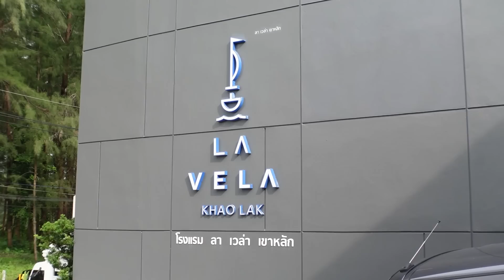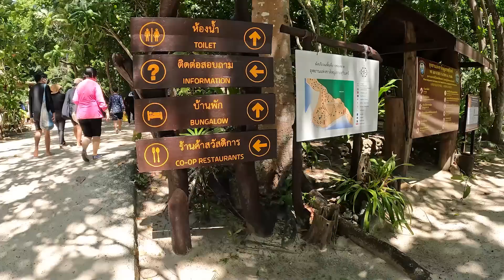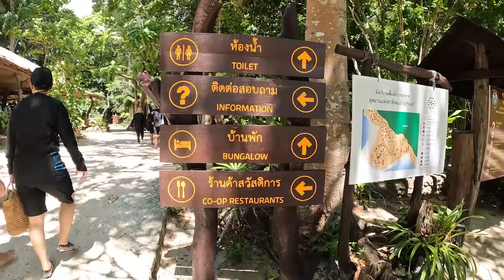งบพันกว่า เที่ยวเกาะสุรินทร์ ดำน้ำตื้น ใสสุดช่วงนี้! | IceBank Diary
ไอซ์แบงค์ เที่ยวเกาะสุรินทร์ หมู่บ้านมอแกน พังงาล่าสุด 2022 | IceBank Diary

หนึ่งในเกาะที่ที่สวยที่สุดในประเทศไทย
ทะเลสวย น้ำใส พาดำน้ำ ดูปะการัง ปลานีโม่
เต่ายักษ์ อุดมสมบูรณ์สุดๆ

แต่ก็เกิดเหตุการณ์ที่ทำให้พ่อแบงค์
ต้องไปล่องทะเลคนเดียว!
แอบเสียดายที่แม่ไอซ์ น้องณิลลาไม่ได้ไปด้วย
แต่ไม่เป็นไร รอบหน้ามาใหม่ก็ได้

อย่าลืมกดไลด์ กดแชร์ ให้พวกเราด้วยนะคะ

ติดตามพูดคุยกับพวกเราต่อได้ที่ 👇

: IceBank Diary

: แบงค์ @Bank_Athigit
: ไอซ์ @Ice_napatcharin
: ณิลลา @khunnai_nilla

: Icebank_Diary